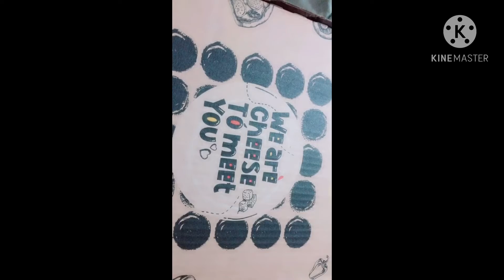Pizza Max review honest 🙀